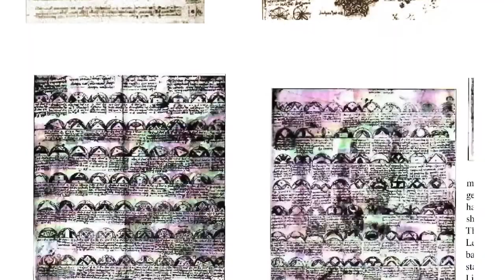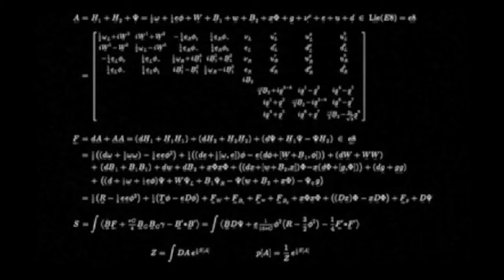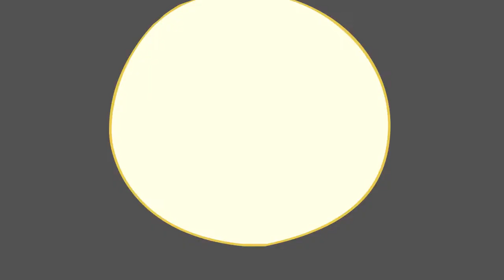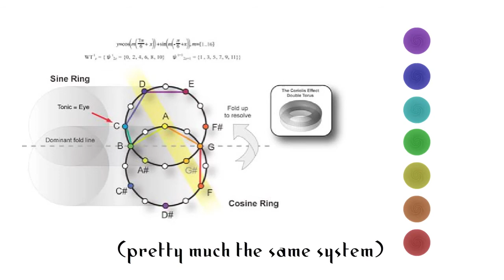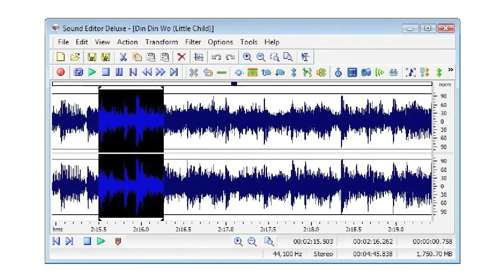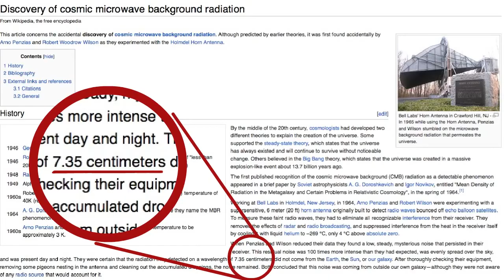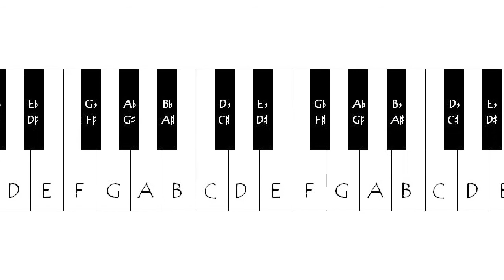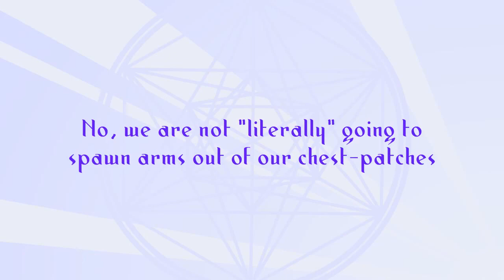Spirit Science 7 - Dimensions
This week, Patchman takes you on a quest to understand the dimensional levels, and where we are on that scale. We also take a look at some Particle Physics, and touch upon Leonardo Da Vinci!

Credit: jordanduchnycz

Sources:
TED Video